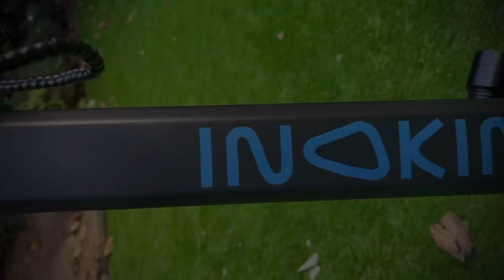Inokim OX | Blue Edition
Inokim OX 🔵 BlueEdition | AsiBac 855 | 60V/27.5Ah | Magura MT5e